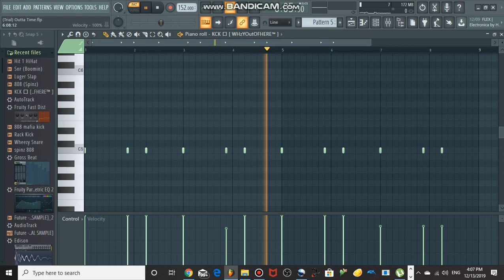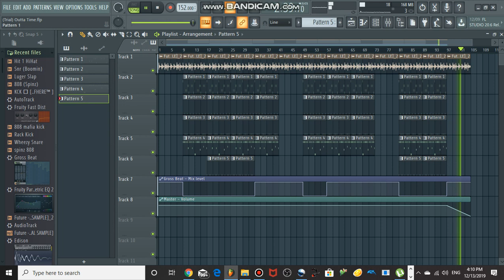Future - Outta Time FL Studio Remake + FLP